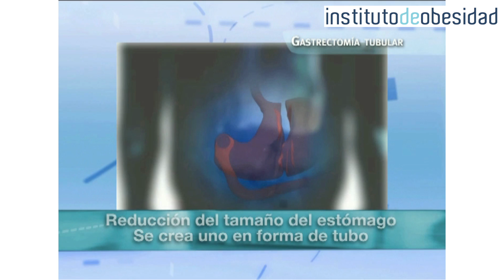¿Qué técnicas existen para hacer una reducción de estómago?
El Dr. Adelardo Caballero, reputado especialista en Cirugía general y Aparato digestivo con especialización en cirugía bariátrica y endoscópica explica que tipos de técnicas existen para llevar a cabo una reducción de estómago.

Y es que a día de hoy existen numerosas formas para llevar a cabo este tipo de tratamientos, aunque el tratamiento elegido variará en función del tipo de paciente.

¿Deseas más información?